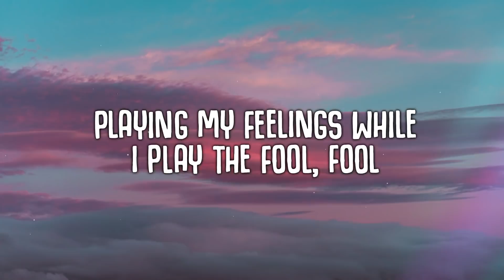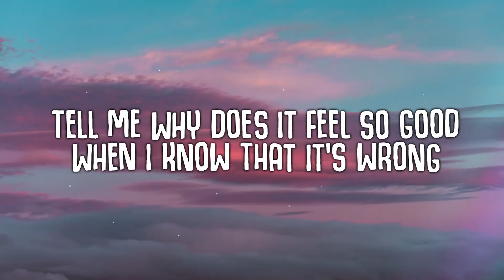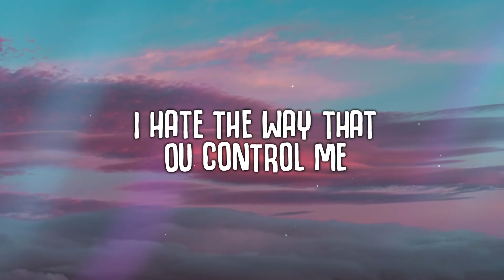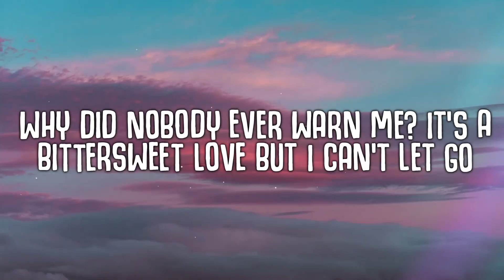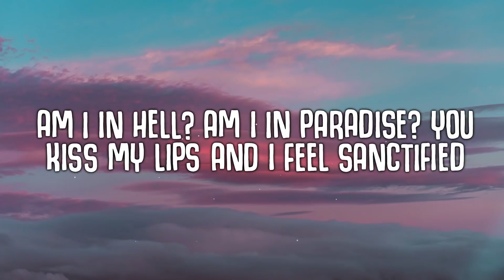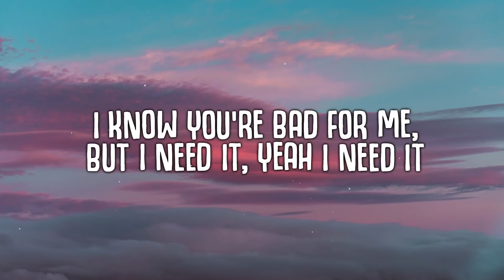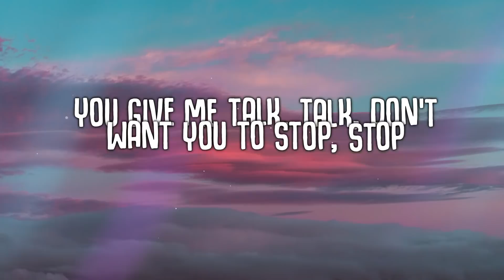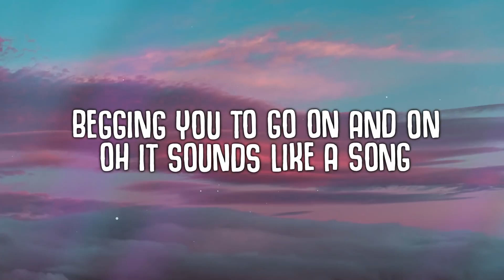Drenchill, Holy Molly - Talk Talk (Lyrics)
🎤  Lyrics:
You Know That You’ve Been Acting Different
Changing The Rules Of This Game I Don’t Wanna Play
No, You Don’t Wanna Go The Distance But You Say You Do, Why Do You Do That?

Am I In Hell? Am I In Paradise? You Kiss My Lips And I Feel Sanctified
Playing My Feelings While I Play The Fool, Fool

You Give Me Talk, Talk, Don’t Want You To Stop, Stop
Begging You To Go On And On
Oh It Sounds Like A Song
When You Talk, Talk
It’s All That I Want, Want
Tell Me Why Does It Feel So Good
When I Know That It’s Wrong
You Give Me

You Give Me

I Hate The Way That You Control Me
I Know What You’re Doing But I Still Come Back For More
Why Did Nobody Ever Warn Me? It’s A Bittersweet Love But I Can’t Let Go

You Give Me
Ta Da Ta Da..
You Give Me

I Know You’re Bad For Me, But I Need It, Yeah I Need It

You Give Me

You Give Me